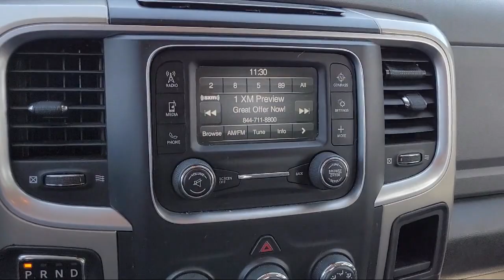2015 Ram 1500 SLT Extended Cab Concord Vallejo Fairfield Walnut Creek Antioch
2015 Ram 1500 SLT Extended Cab Stock Number: P51118A Vin:1C6RR7GGXFS677988.